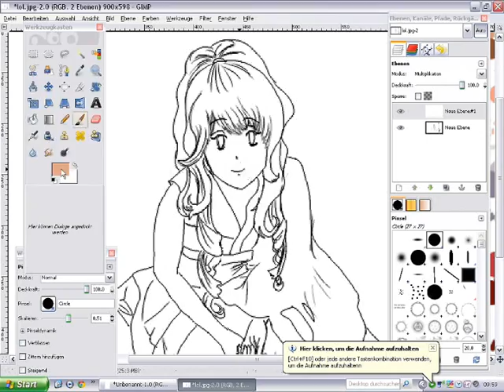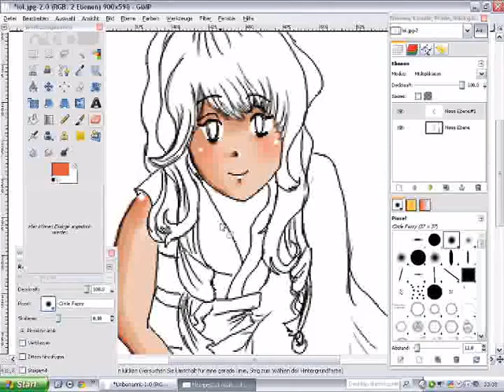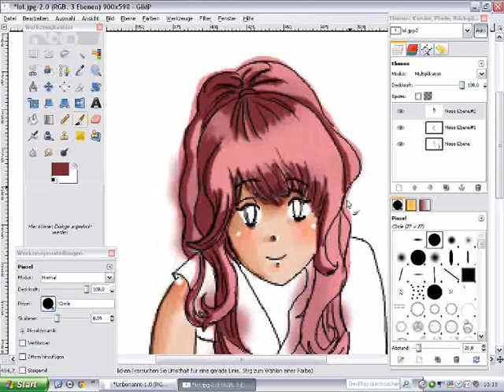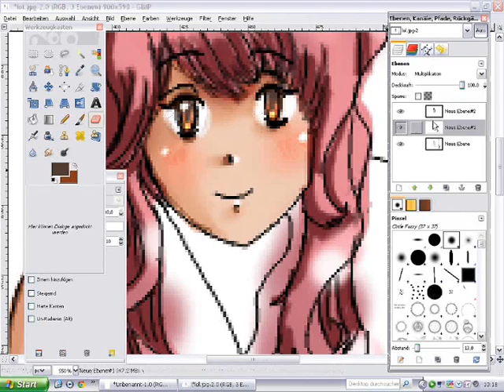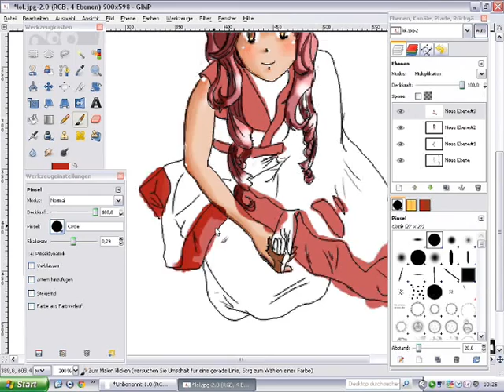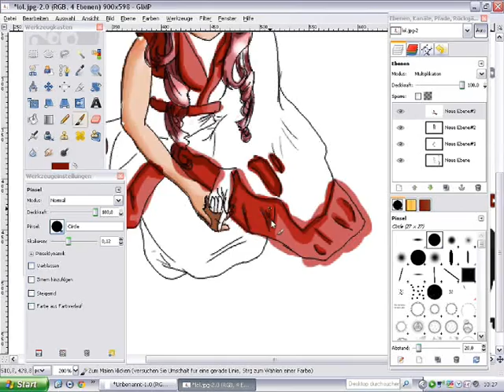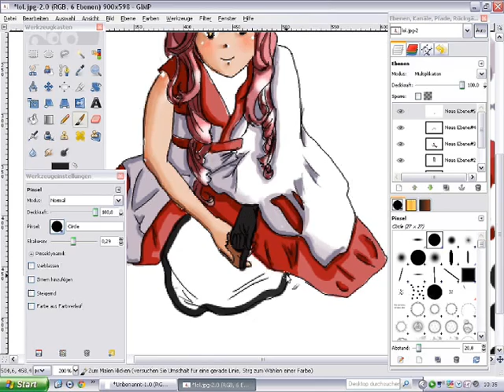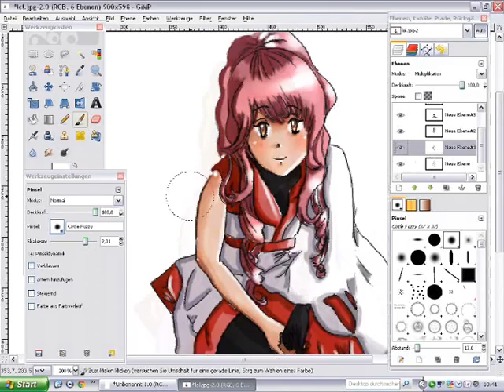Kimono Manga Gimp 2 (Speed Paint)